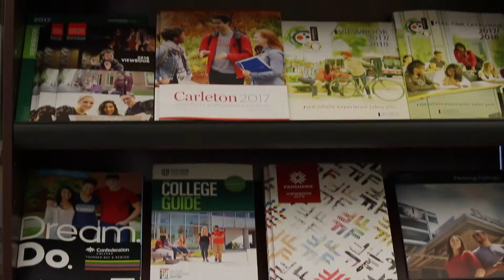College & University Programs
For information about Universities and Colleges, visit room 110!